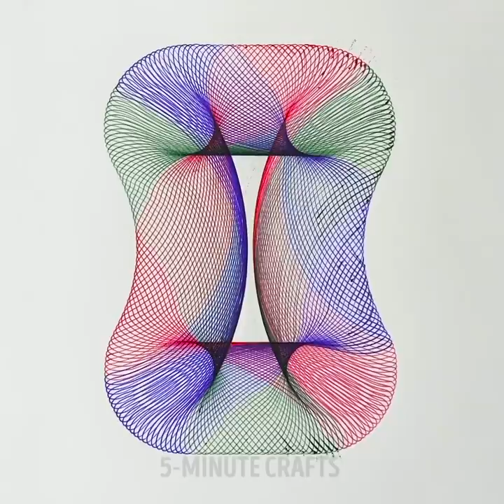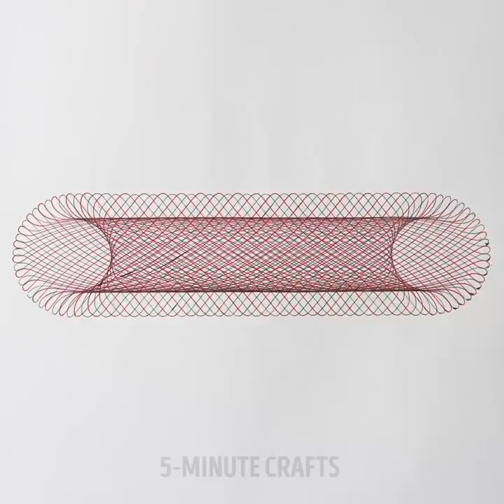32 ABSTRACT ART IDEAS FOR BEGINNERS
TIMESTAMPS:
00:04 Abstract painting ideas
03:15 Amazing glitter art
06:17 Mesmerizing string art
09:45 Easy spirograph art